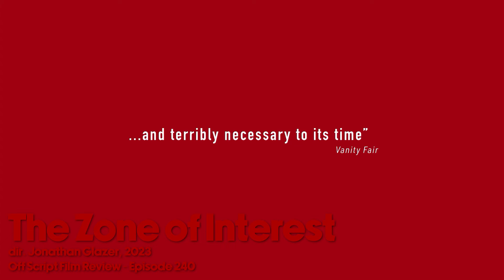The Sound of True Horror | The Zone of Interest - Off Script Film Review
The commandant of Auschwitz, Rudolf Höss, and his wife Hedwig, strive to build a dream life for their family in a house and garden next to the concentration camp in 'The Zone of Interest', a haunting new feature from director Jonathan Glazer that's already generating Oscar buzz - even if A24 hasn't been able to get it in theaters.